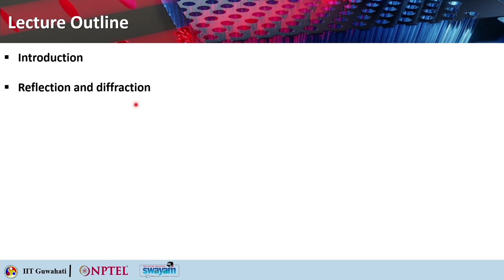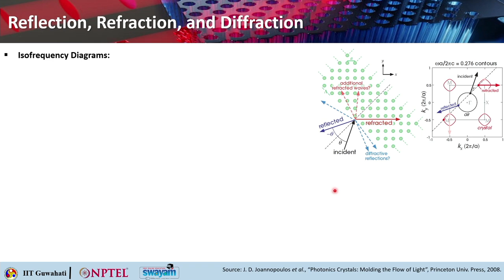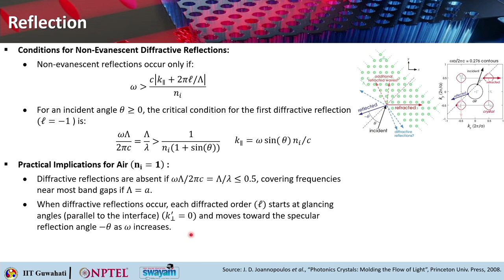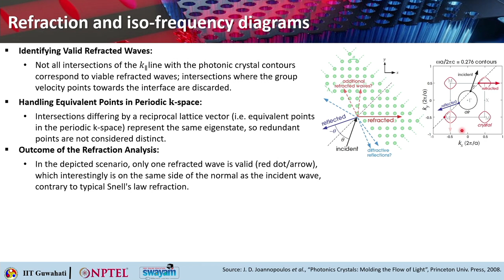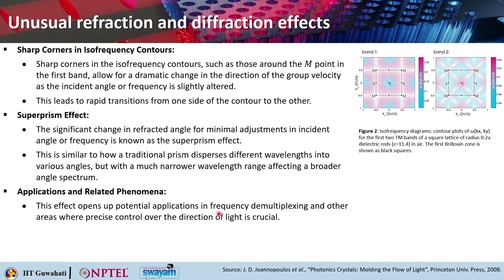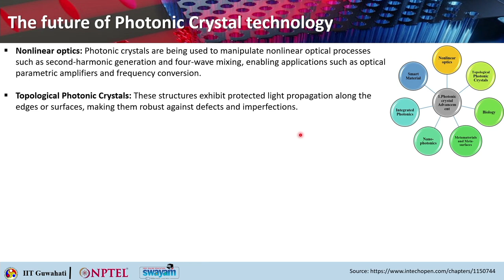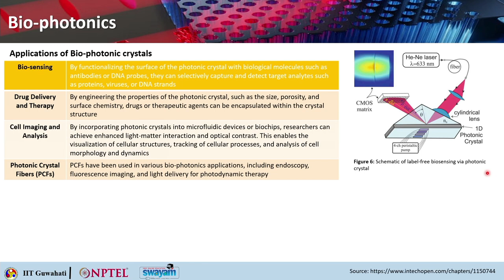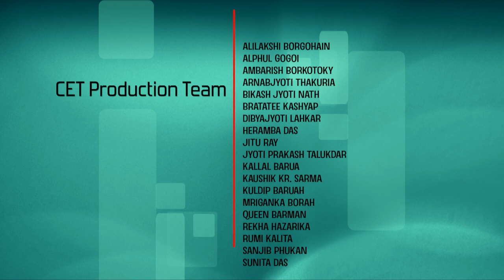Lec 34: Unusual Refraction and Diffraction Effects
Photonic Crystals: Fundamentals & Applications
Dr. Debabrata Sikdar